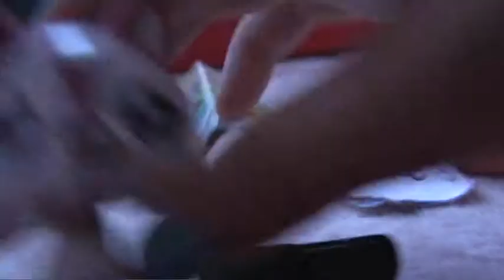My boyfriend is a vampire Episode 05